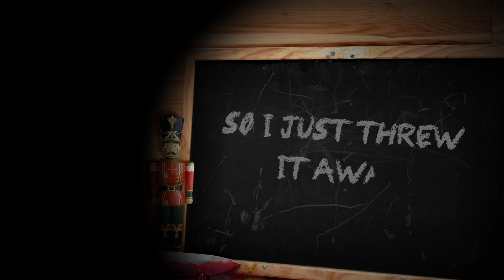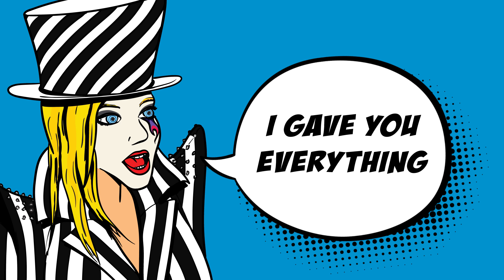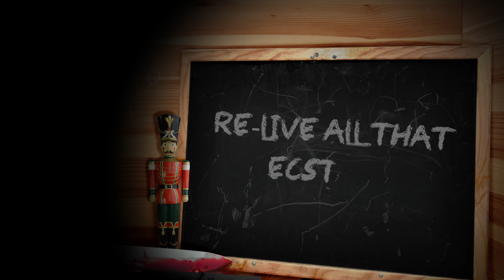Ward XVI - Toy Box (Official Lyrics Video - Album Version)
*^THE WARD XVI ALBUM IS OUT NOW** please spread the word

"The Art of Manipulation” is a very ambitious release indeed but the musicianship allows the band to carry it off most of the time, and I would imagine that some of these songs like ‘Toy Box’ would go down a treat live. Definitely worth a listen to, especially if you’re after something truly different to experience.

"get ready for a trip to paranoia. Get ready to dive into colorful melodies. Don’t be afraid, you will be rewarded for such bravery” 5.5/6

The Ward XVI album is out and available via iTunes, amazon, google play and physical CDs/ merch can be ordered via: